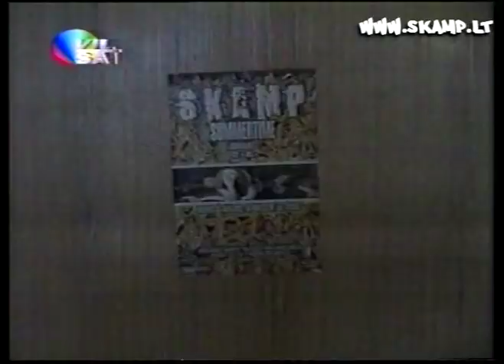SKAMP TV (Summertime presentation)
Vilsat news show about "Summertime" single release back in 1998. Press conference.